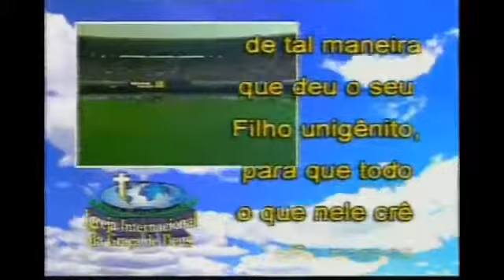Encerramento da Igreja Da Graça (Show da Fé) na Rede Tv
Encerramento do Show da Fé